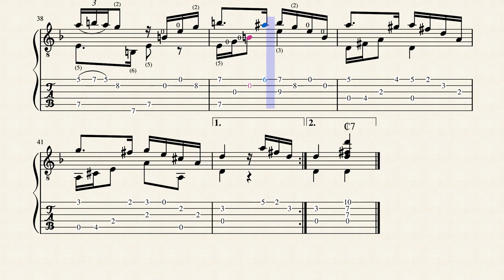Adelante con los Faroles - Iparraguirre, Pedro Antonio - Tablature